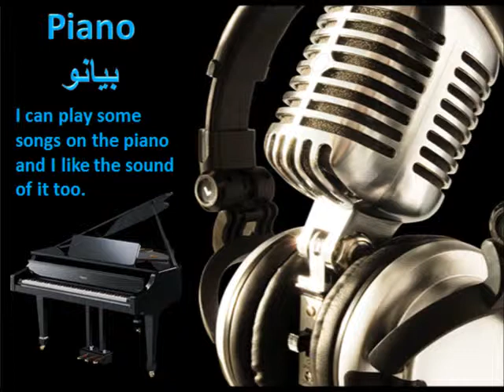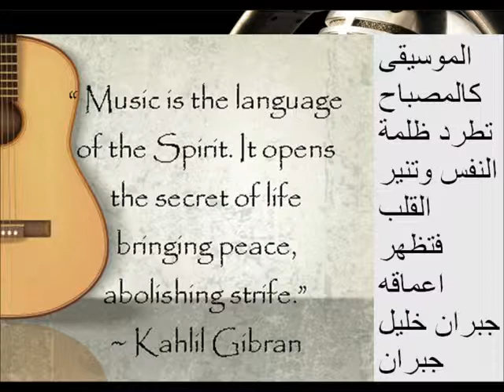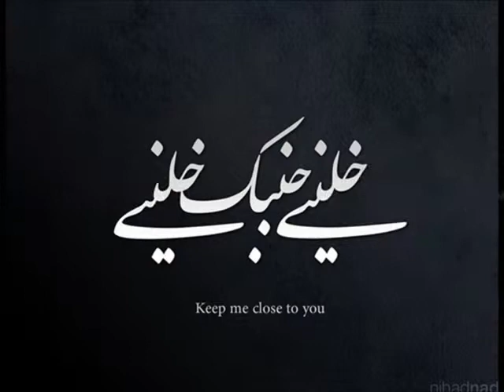Layal's Journey through my Music 2014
Goldsmithes' Film Festival 2014